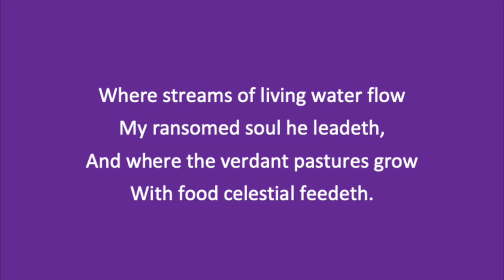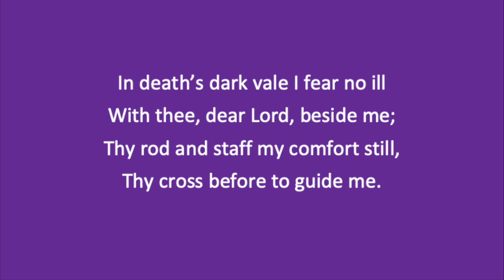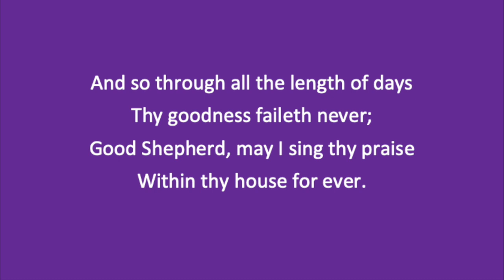St Michael's Highgate - The King of Love my Shepherd Is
Text - H.W. Baker (1821-77)
Pianist - Paul Dean